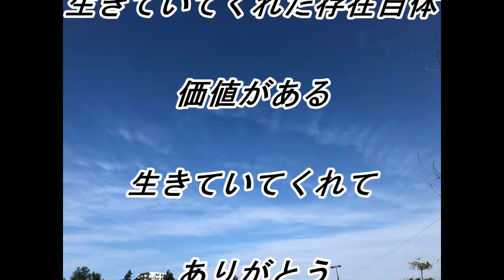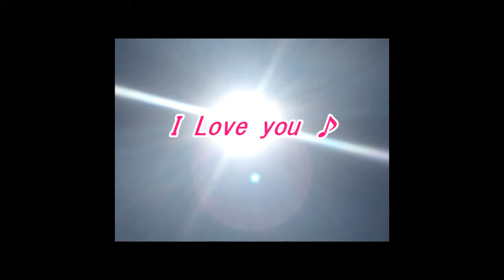天空の愛22544super